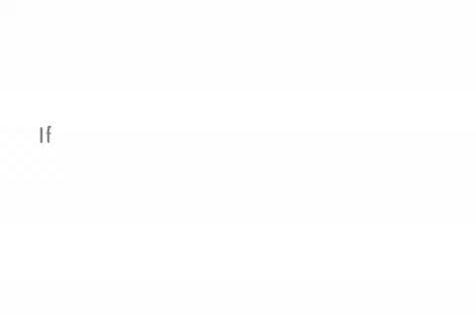Cows doing yo mamma jokes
yo mama jokes are done by cows in a competition. This was supposed to be akward.